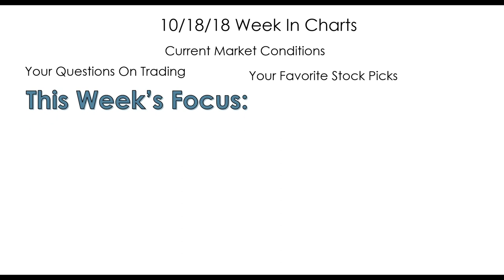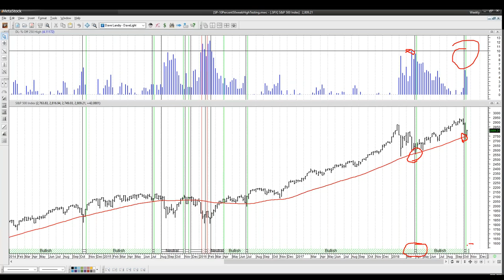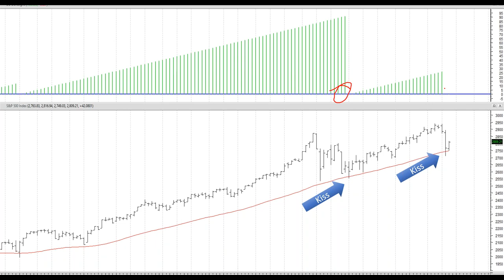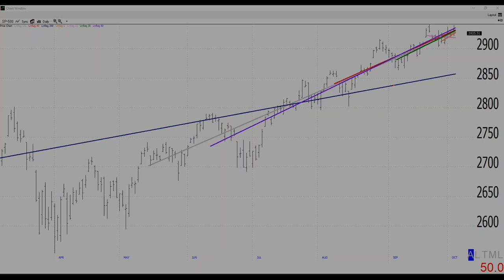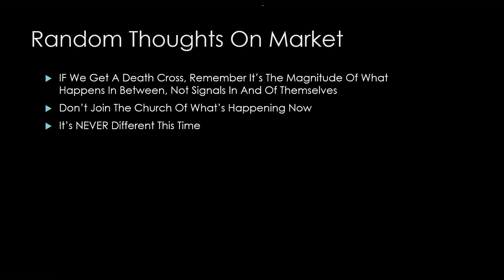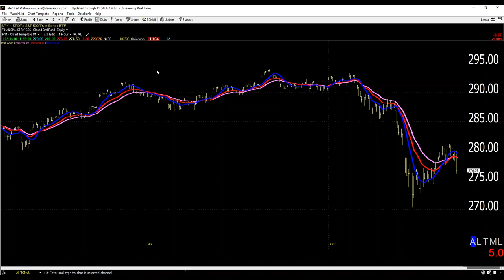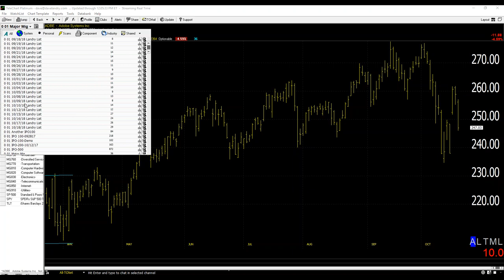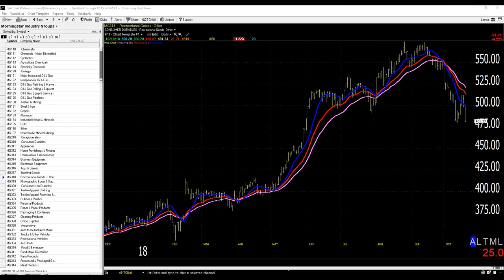Dave Landry's The Week In Charts-What You Better Know About Current Market Conditions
In this episode, I discuss what you better know about current market conditions regarding moving averages, short-term sell signals, and potential longer-term sell signals. And, last but not least, I fielded your questions and analyzed your favorite stock picks.